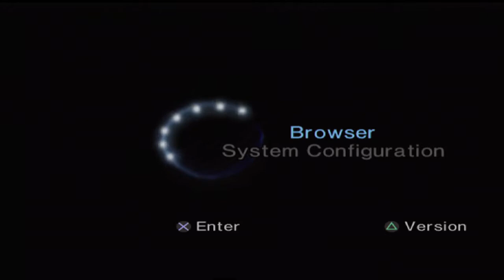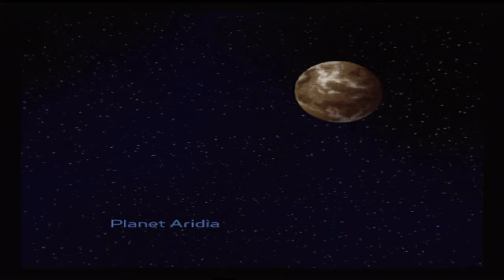Ratchet and Clank longplay pt 4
After giving it a lot of thought and talking to numerous people on what game I should do a critical analysis of next, I decided that my next game would be the original Ratchet and Clank. It has been a long time since I played through this game, and I am looking forward to it. It's a hell of a lot of fun,. This gameplay was recorded off of a Playstation 2 outputting through component cables to a component to HDMI converter that outputs at 720p. I am using an Elgaot 4K60 Pro capture card to capture the footage at 720p and 60 fps.

I know that there is a better version of this game via the remastered collection on the Playstation 3, but I do not own that. I need to pick that up at some point because I fucking love these games. They are so damned good. I hope you enjoyed.